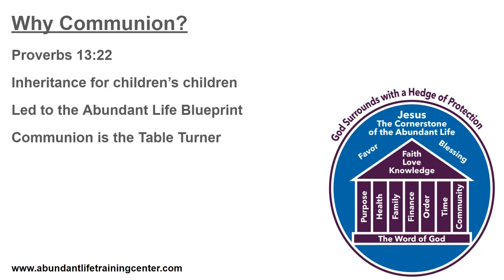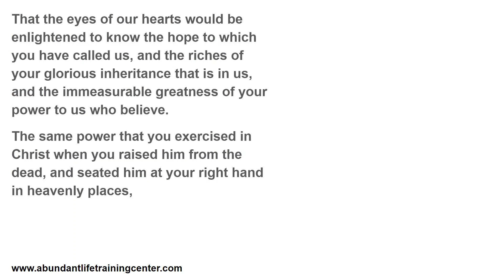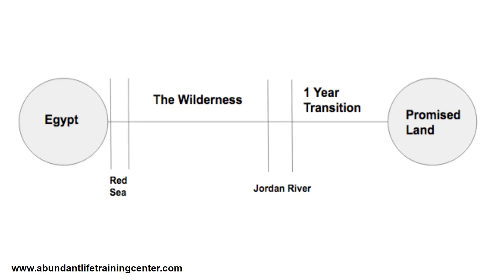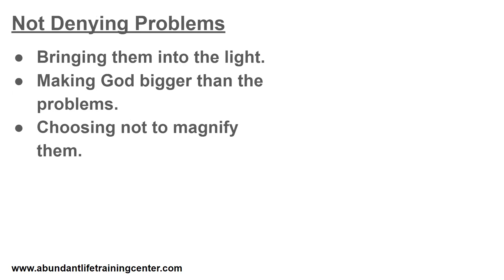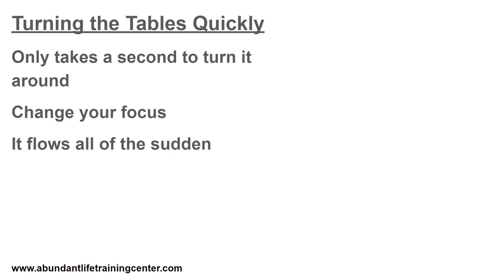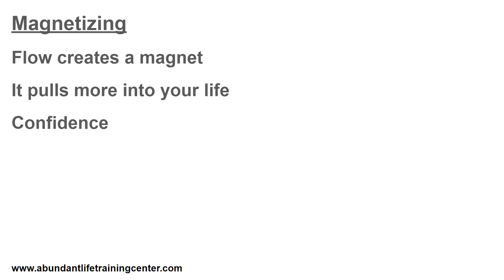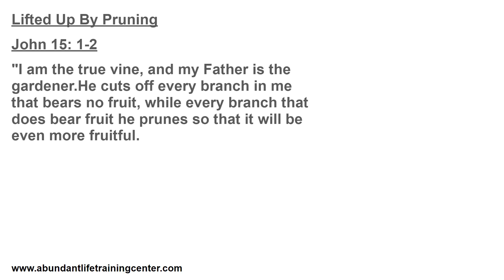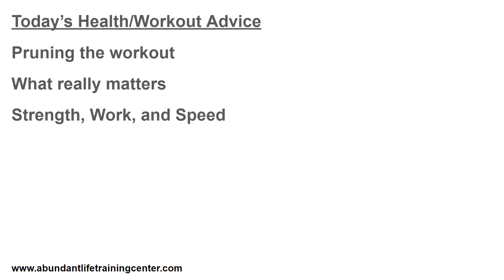Lifted Up By Pruning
Recently I had a tree in my front yard with branches that were hanging down really low, making it hard to walk underneath. I felt like God kept nudging me to go out and prune the tree, so I went out and started pruning. I got started by cutting off some of the smaller branches and noticed that immediately the bigger branches began to lift up when the excess weight was cut off. And I was reminded of a Partners Training we did called Lifted Up By the Spirit.(this training was done almost exactly one year ago. This seems to be something God wants us to understand during this season)

On that call we discussed John 15:1-2 where Jesus says, "I am the true vine, and my Father is the gardener. He cuts off every branch in me that bears no fruit, while every branch that does bear fruit he prunes so that it will be even more fruitful."

The Greek word for prune can also be translated as lift up. On the training one of our partners told a story of pruning and lifting up at the same time. They also had a tree with branches that were hanging low and a specialist trimmed off the smaller branches that were protruding out. As he did this it removed some of the weight on the branch and the branch began to lift higher without having to cut the whole thing off. So it was both pruned and lifted up at the same time. I believe this is what God does for us. Pruning removes the things that are weighing us down and draining our energy and when these are removed it lifts us up.

Today's communion is a time of gratitude that God is the master gardener. And we are asking him to both prune us and lift us up by the Spirit at the same time, so that the things that are weighing us down are removed.

Today's Health/Fitness Tip

Sometimes our workouts also need to be pruned, and when we prune them it lifts up our fitness to a new level. It can be easy to get focused on a bunch of things that really don't matter. Here is what I have found are the best things to focus on... Strength, work capacity, and speed.

Focus on increasing in strength, the ability to do more work without getting tired, and the ability to either move with speed or slow down if needed.

Daniel